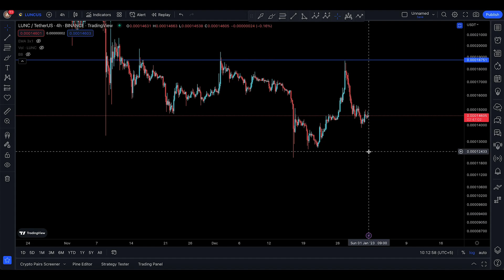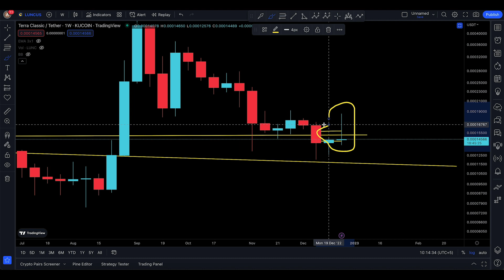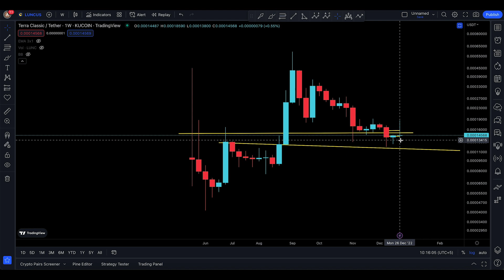LUNA CLASSIC TECHNICAL ANALYSIS [ LAST DAY OF THE WEEK ]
In this video, I’ll talk about LUNA CLASSIC. Everyone needs to stay updated with the latest analysis. From old market to new market movements

In this analysis, you will know the next targets for LUNA CLASSIC

Here’s what I’m going to cover in this video:

LUNA CLASSIC next targets

LUNA CLASSIC support and resistance

LUNA CLASSIC analysis